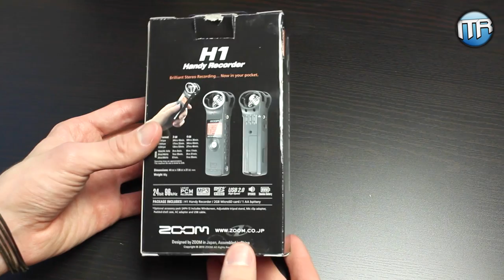Zoom H1 + AP - Unboxing, Eindruck, Testaufnahme [HD] - Deutsch/German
Interesse geweckt? Hier geht's direkt zu Amazon (Zoom H1) ; (H1 inklusive Zubehörset)

Um die Audioqualität meiner Videos zu verbessern, habe ich mir ein Zoom H1 inklusive Zubehörset gekauft. In diesem Video packe ich alles aus, teile meinen ersten Eindruck mit euch und gebe eine kurze Soundprobe im Vergleich zu meinem normalen Mikrofon.

(Ton aufgenommen mit Pronomic USB-M910-Großmembranmikrofon)

Wenn Du etwas bei Amazon kaufst, verwende bitte diesen

ALLGEMEINES

Ich bin Simon, auf Youtube bekannt als "ITRaid", und mache Videos rund um das Thema Technik. Hauptsächlich geht es hierbei um Testberichte zu interessanten und innovativen Produkten (Apple iPhone 5, iPad mini, Gadgets, Smartphone-Zubehör, usw.), aber auch Tutorials, Cydia-Tweak-Vorstellungen uvm. sind auf meinem Kanal zu finden.
Viel Spaß!

Gamecenter: ITRaid:)  (mit dem Smiley!)
Skype: ITRaidDE